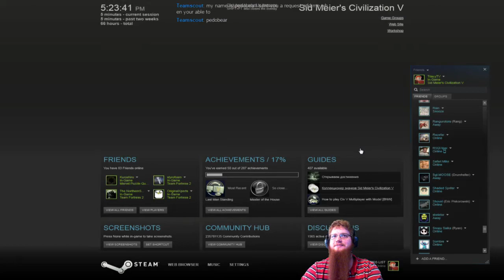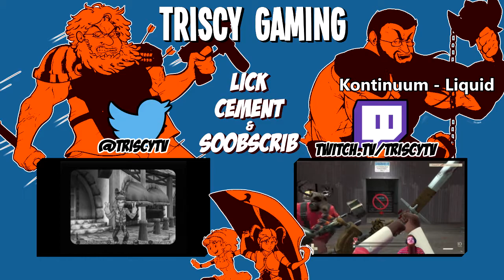Civilization V - Everybody Hates Jack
Everybody really does hate him.

The ending theme is Liquid by Kontinuum.